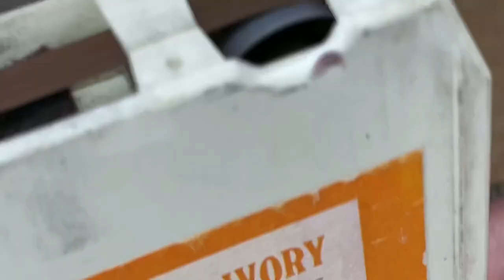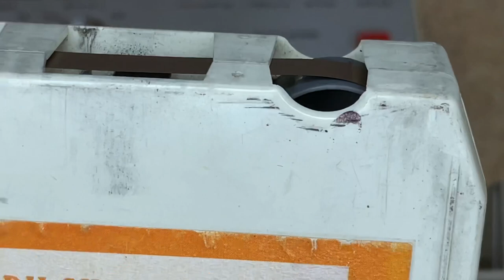I Was Wrong About Tapes!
How could I have been so wrong for so long!?!

Record-ology
Littleton, CO
80162